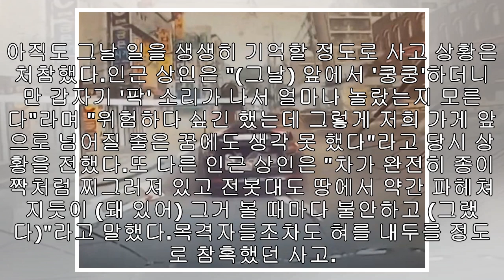운전 중 ‘공사장’ 기둥이 쓰러지자 순식간에 ‘종잇장’처럼 구겨지는 자동차